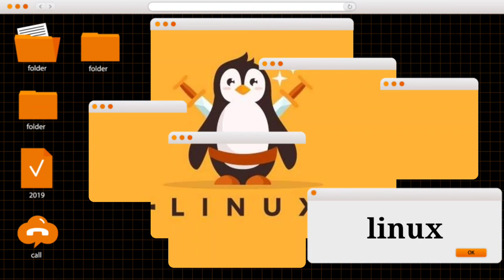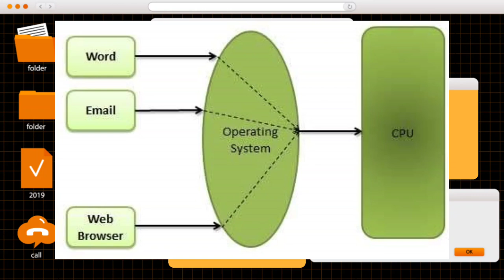Basic of linux| linux part 1|Arrowtip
Linux is a free, open-source operating system. here offered operating systems are Linux distributions.

Linux has been under active development since 1991. It has evolved to be versatile and is used all over the world, from web servers to cellphones.

linux offers Linux distributions on droplets because Linux is free and easy to use.

However, newcomers to Linux may find it difficult to approach the structure of an unfamiliar operating system.

thanks